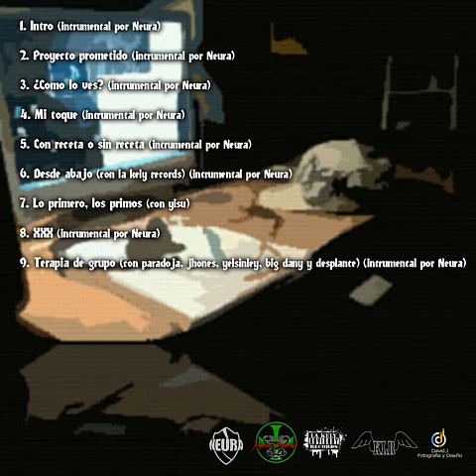FARMA - Proyecto prometido (Prod. Neura)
1ª maqueta de FARMA "Proyecto prometido"
Producida por Neura. Grabada en LaKelyRecords. Mezclada y Masterizada por InbocaBeats.